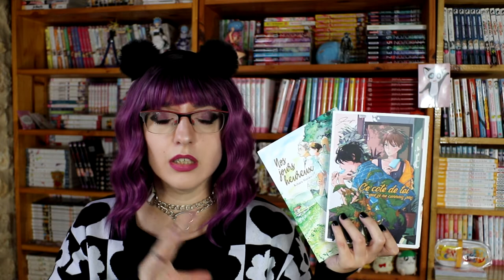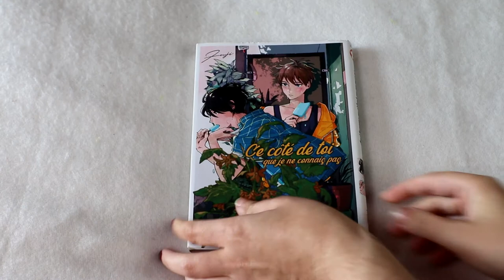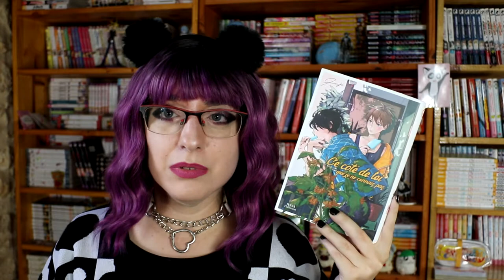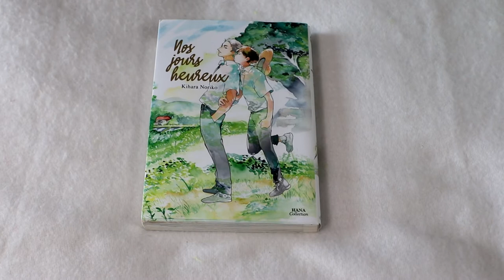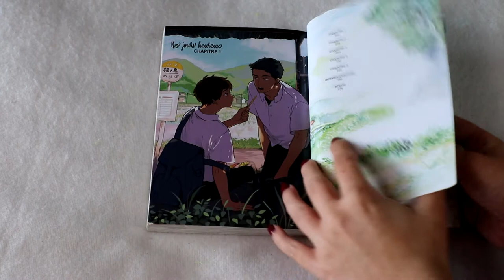[critique Manga] Ce côté de toi que je ne connais pas, Nos jours heureux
Ce côté de toi que je ne connais pas :
Résumé :
Aoba, étudiant à l’université, vit en colocation avec son ami d’enfance Shô, âgé d’un an de moins que lui. Mais Aoba n’arrive pas à oublier le visage de son ami pleurant alors qu’il rentrait à la maison, trempé de la tête aux pieds. Shô lui a toujours donné un surnom affectueux, le suit partout et a un corps qui fait réagir celui d’Aoba… Tout ceci ne peut pas être que de simples coïncidences ! Et si ces sentiments n’étaient pas ceux qu’ils croyaient être ?

Nos jours heureux :
Résumé :
Kôtarô (surnommé Kôta) et Shunpei sont deux amis d’enfance qui habitent à la campagne. Camarades de lycée, proches comme des frères, ils sont inséparables, quitte à dormir l’un chez l’autre la moitié du temps. Mais leur relation prend petit à petit une autre tournure lorsqu’ils se réfugient dans la maison abandonnée près de chez eux... Kôta se satisfait de la situation telle qu’elle est, et ne réfléchit pas trop à l’avenir, mais les choses sont différentes pour Shunpei, qui arbore des sentiments profonds pour son meilleur ami. Lui et Kôta parviendront-ils à se retrouver sur la même longueur d’ondes ?